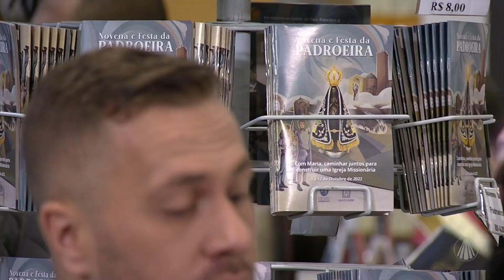Irmã Custódia anima o Sábado no Santuário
Músicas para louvar a Deus na voz de Irmã Custódia e músicos do Santuário Nacional. Confira!

TV APARECIDA
É bom estar onde a Mãe está!